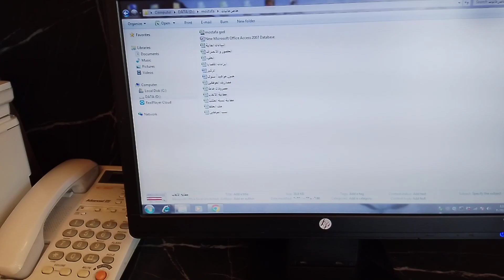pahinga time w/ madam kaso depode ipakita..☺️